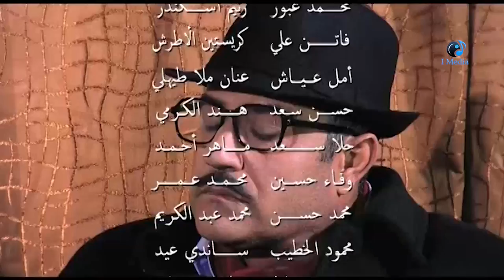Kamoun W Laymoun Series - Episode 13 | مسلسل كمون وليمون - الحلقة الثالثة عشر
يروي حكايات مختلفة عن البيئة السورية، وكذلك يلقي الضوء على بعض البيئات الأخرى منها المصرية والخليجية والعراقية.

2013مسلسل سورى كوميدى انتاج سنة

الابطال
شذى دوغان
آلاء عفاش
خالد حيدر
مروة الأطرش
سهيل حداد
هبة حلواني

الاخراج \ محمد نصر الله
المؤلف \  محمد الجمل